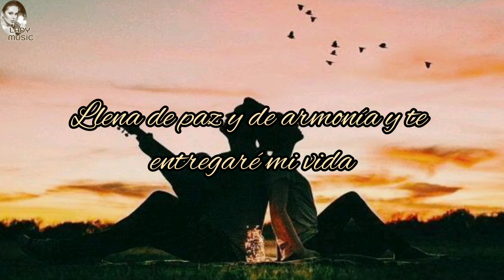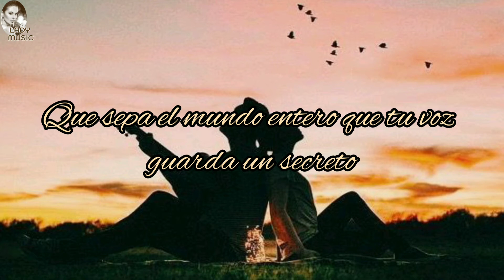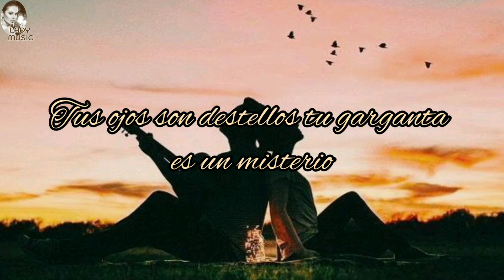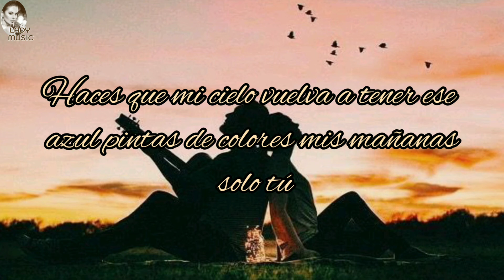SOLAMENTE TÚ Camilo Versión Voz y Guitarra [Letra y Música] VideoLyric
Solamente Tú

Regálame tu risa
Enséñame a sonar
Con solo una caricia
Me pierdo en este mar

Regálame tu estrella
La que ilumina esta noche
Llena de paz y de armonía
Y te entregaré mi vida

Haces que mi cielo
Vuelva a tener ese azul
Pintas de colores
Mis mañanas solo tú
Navego entre las olas de tu voz
Y tú, y tú, y tú, y solamente tú
Haces que mi alma se despierte con tu luz
Tú, y tú, y tú

Enseña tus heridas y así la curará
Que sepa el mundo entero
Que tu voz guarda un secreto
No menciones tu nombre que en el firmamento
Se mueren de celos
Tus ojos son destellos
Tu garganta es un misterio

Pintas de colores
Y tú, y tú, y tú

Compositores: Pablo Alboran Ferrandiz